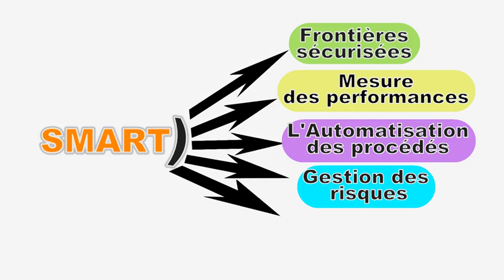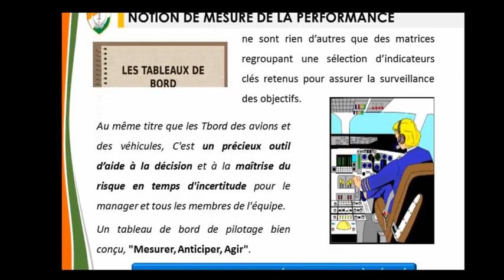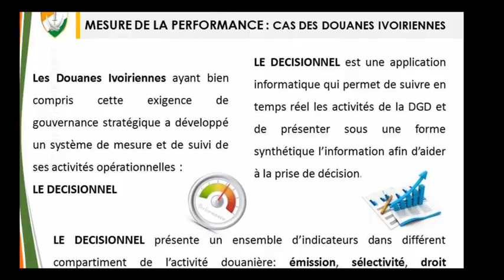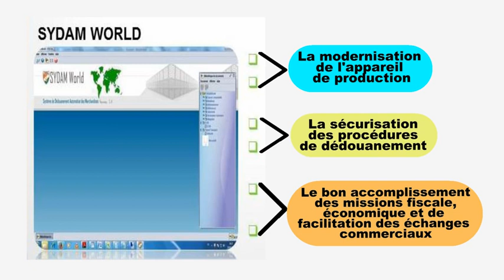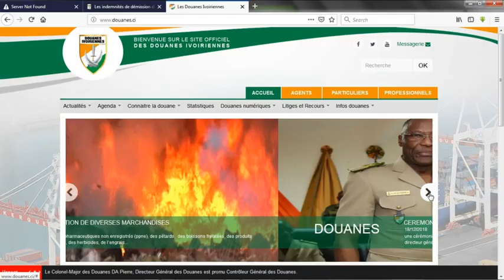FRONTIÈRES SMART DES DOUANES IVOIRIENNES